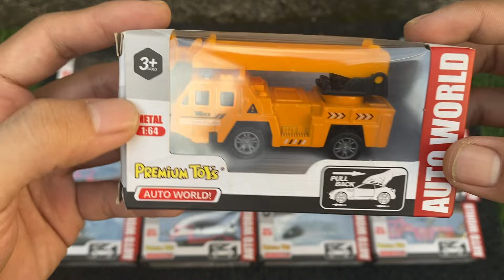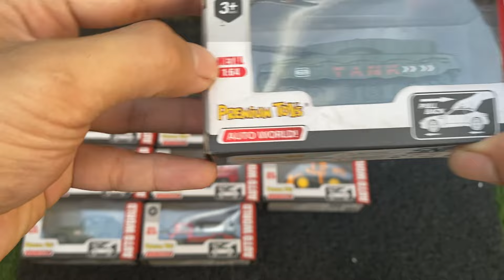UNBOXING DIECAST SKALA 1:64 METAL PREMIUM TOYS , TRUCK EXCAVATOR , JEEP SWAT , BULLDOZER , TANK !!!